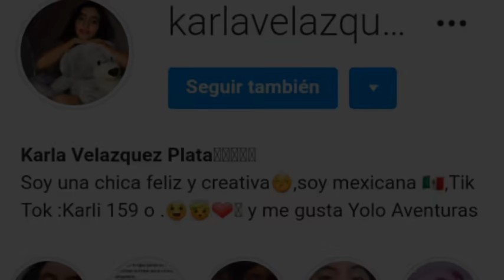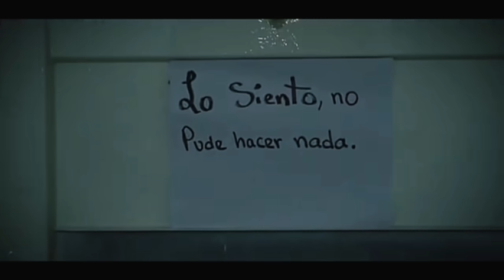Gila Se Escapa y Ataca a Yolo Aventuras y Al Sacerdote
🔴💎DIAMANTES GRATIS💎🔴